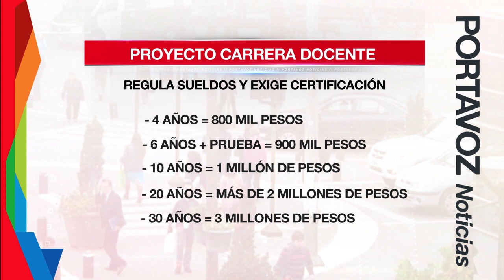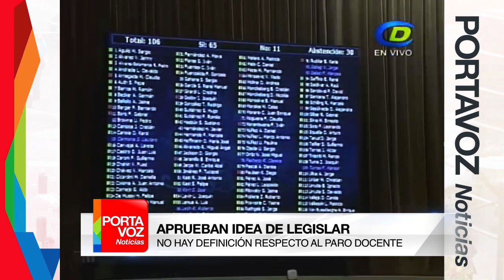PORTAVOZ 230715 NOTA APRUEBAN IDEA DE LEGISLAR PROYECTO DE CARRERA DOCENTE